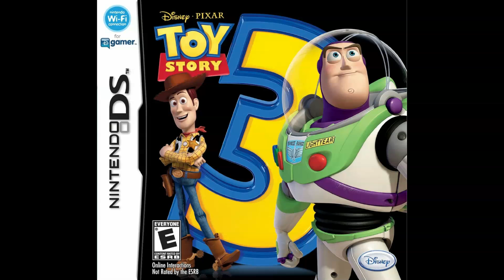Garbage Day - Trap Remix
for goofs